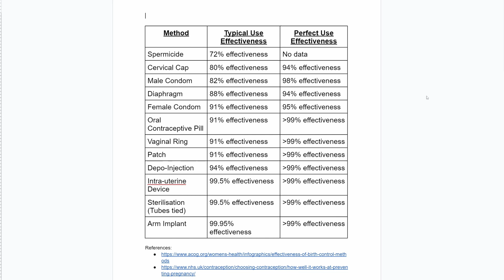Is Pulling Out An Effective Way To Prevent Pregnancy? Does Precum Contain Sperm?